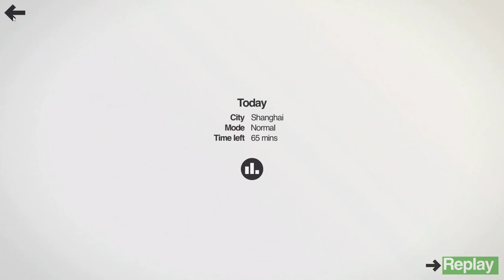Mini Metro l Mini Monday l SHANGHAI l Episode 3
Welcome to a new series for March as we play some Mini Metro as part of the Mini Mondays series. A chilled but challenging and fun game where every Monday I will attempt to master the challenge of a random city.
In todays episode we try to last longer than 3 mins in the city of Shanghai.

SOCIAL LINKS -

Steam: arronp76

Recorded by Streamlabs and Edited using Camtasia